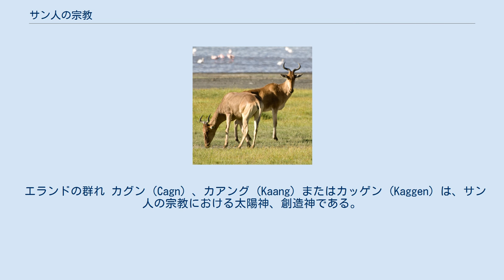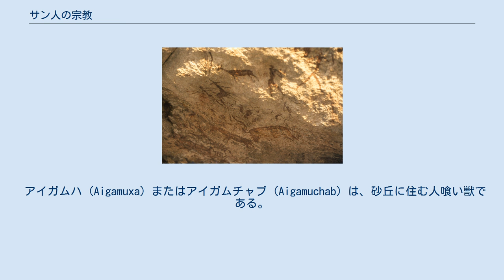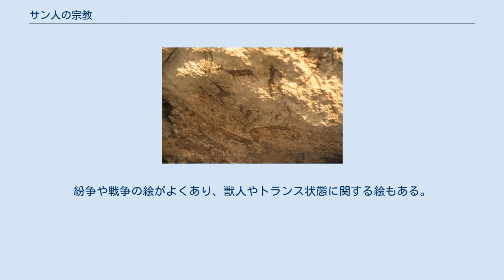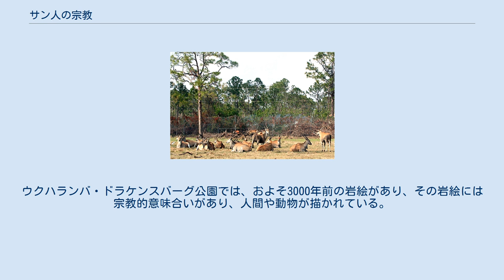サン人の宗教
サン人の宗教（サンじんのしゅうきょう）とは、南部アフリカのカラハリ砂漠に住む狩猟採集民族サン人が信じる宗教であり、創造神や悪霊が信仰される。
 エランドの群れ カグン (Cagn) 、カアング (Kaang) またはカッゲン (Kaggen) は、サン人の宗教における太陽神、創造神である。
カグンはトリックスターでもあり、よくカマキリに変身し、エランドやシラミ、ヘビ、ケムシにも変身できる。
サン人の創造神話の中には、カグンはこの世で嫌われていたため、地上から空の上に引っ越したという物語もある。
 カグンは月も創造した。
月はサン人にとって特別な意味を持つとされ、雨乞いの儀式を行う時期は月の満ち欠けによって決められる。
 ハーテビースト コティ (Coti) は、カグンの妻である。
コティはエランドを産み、カグンはそのエランドを育てるために人里離れた崖にかくまった。
ある日、カグンの息子のコガズとゲウィが狩りをしていると、そのエランドを父親が育てているものだとは知らずに殺してしまう。
カグンは怒り、息子のゲウィに、死んだエランドの血をつぼに入れ、かき回すように命じた。
血は地面に飛び散り、ヘビに変わった。
カグンは快く思わなかった。
次に、ゲウィは血をまくと、その血はハーテビーストに変わった。
カグンは満足しなかった。
カグンは、妻のコティに、つぼをきれいにして、エランドの血と心臓の脂を加えるように命じた。
コティがかき混ぜると、カグンはそれを地にまいた。
すると、エランドの大群になった。
このようにして、カグンは、サン人に、狩りや食事のための肉を与えた。
エランドが荒々しいのは、カグンの息子たちが食べられるようになる前のエランドを殺し、無駄にしてしまったせいだとされる。
 考古学者のデイビット・ルイス＝ウィリアムズによると、このエランドの物語には、ミーアキャット版もあるという。
その物語では、カグンの娘のヤマアラシとミーアキャットのクァンマング・ア (Kwammang-a) が結婚し、彼らの子をマングースと呼んだ。
マングースは祖父のカグンの近くにいた。
カグンはエランドを育てるためにはちみつをとっていた。
人々は、カグンがはちみつで何をしているのか気になったため、マングースをスパイとして送り、探らせた。
マングースは、カグンがエランドにはちみつを与えているのを見て、それを兄弟のミーアキャットたちに伝えた。
カグンがはちみつを集めている間に、ミーアキャットたちはマングースを説き伏せて、エランドがどこにいるのかを言わせた。
そして、ミーアキャットたちはエランドを隠し場所に呼んで、殺してしまう。
 ヘイツィ・エイビブ (Heitsi-Eibib) は、サン人の宗教における文化英雄である。
しかしながら、トリックスターや狩人の守護者、伝説の戦士とみなされたり、さらには世界創造の関わっているとされたりするなど、物語ごとに異なる特徴を持つ。
たとえばライオンが樹上に巣を作るのをやめ、地上をさまよわなければならなくなったのは、ヘイツィ・エイビブが呪ったためだという。
このようなヘイツィ・エイビブの多面性はサン人の神話や儀式が統一されておらず、柔軟であることを反映している。
また、ヘイツィ・エイビブは人間から産まれたとされることもあるが、魔法の草を食べた牛から産まれたとする物語のほうが多い。
 ヘイツィ・エイビブは、サン人の宗教における死と再生の神でもあり、何度も死に、生き返った。
そのため、彼の墓石はアフリカ南部に多くあり、幸運を願ってそれらの墓石に石を投げる習慣がある。
 ツイ・ゴアブ (Tsui'goab) は、サン人の宗教における天空神、雷の神であり、西方にあるとされる赤い天界に住んでいる。
彼の名前は「血にまみれた膝」を意味する。
後述のガウナブと絶え間なく戦いを続けている。
 ガウナブ (Gaunab) は、疫病神、死神であり、黒い天界に住んでいる。
 宣教師は、ウティホ (Utixo) またはティクア (Tiqua) の神名をアブラハムの宗教における神の訳語として使った。
 ガ・ゴリブ (Ga-Gorib) は大きな穴のへりに住む獣である。
ガ・ゴリブは人々を騙して、自分に向かって石を投げさせる。
誰かが石を投げると、ガ・ゴリブは隠し場所から石を投げ返して、石を投げた人を大きな穴に落とす。
英雄ヘスツィ・エイビブは、ガ・ゴリブが離れるまで石を投げずにいて、自分から離れてから石を投げた。
打たれたガゴリブは穴に落ちてい...